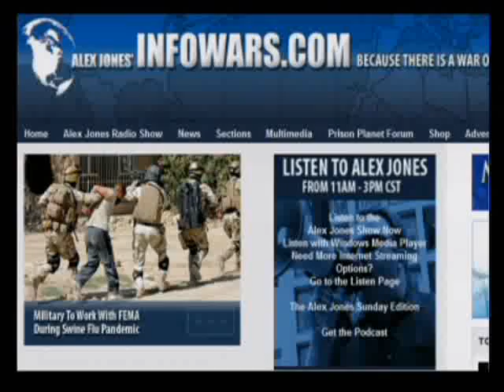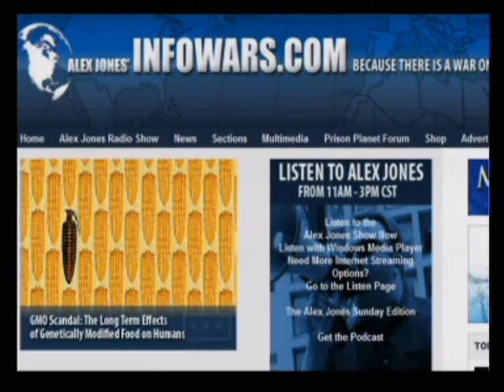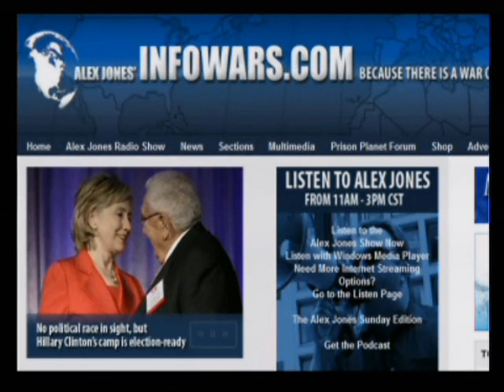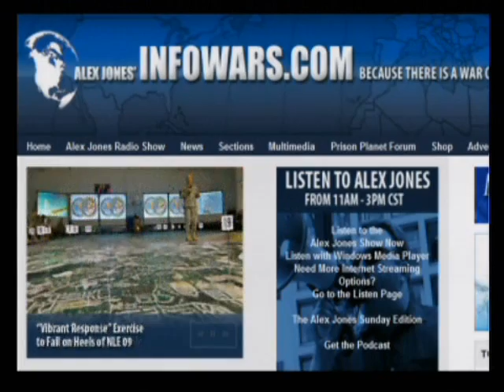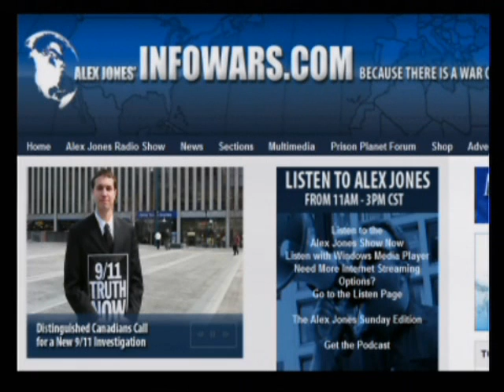The Alex Jones Show 7 29 2009 Pt 5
Alex welcomes back to the show Texas Congressman and former Republican presidential candidate Ron Paul. Paul's bill, H.R. 1207, the Federal Reserve Transparency Act of 2009, has gained tremendous momentum since it was introduced in the House last February. Webster Griffin Tarpley, author of Obama - The Postmodern Coup who appears in Alex's The Obama Deception, makes an appearance.